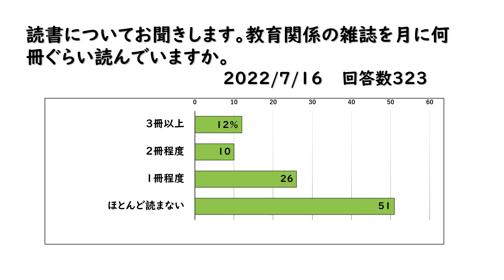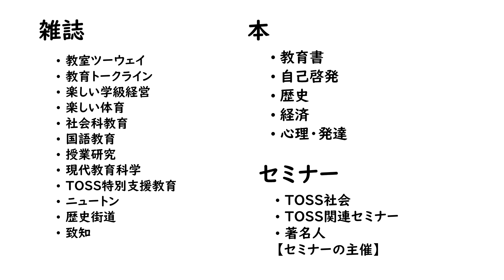自腹を切って学ぶ教員の自己投資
夏休み中に教師力アップを図りましょう